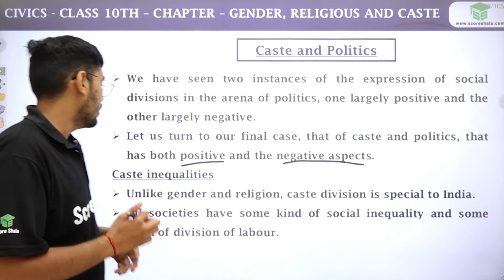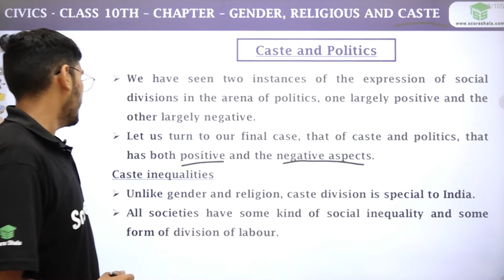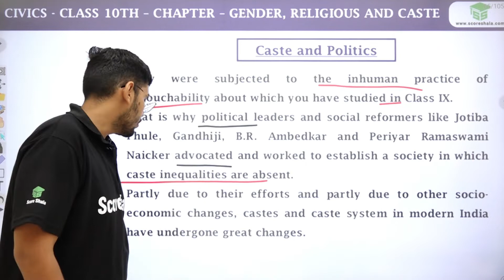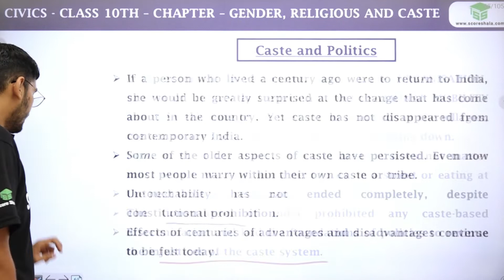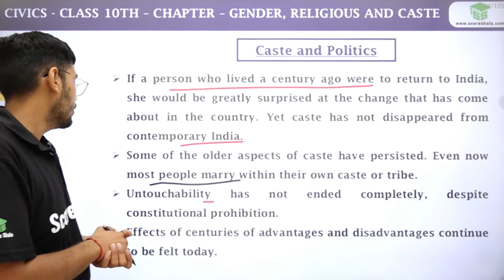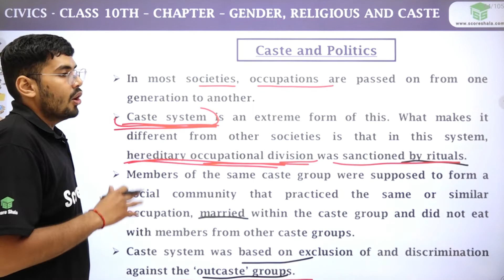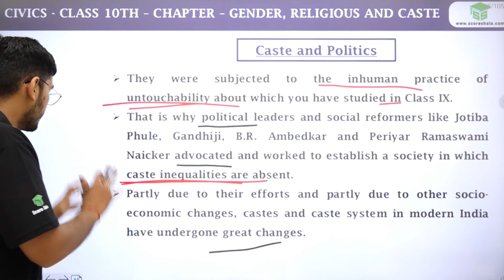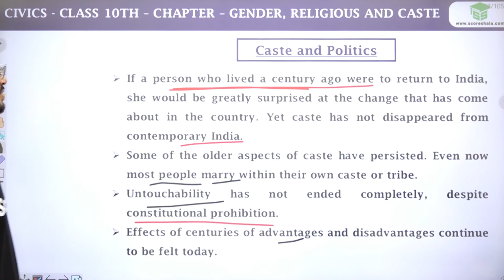Class 10 Caste and Politics - Civics (SST) Chapter 4 | Gender, Religion and Caste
✅Class: 10
✅Subject: Civics (SST)
✅Chapter: 4
✅Topic Name: Caste and Politics

👉 In this video, we're continuing our discussion of Class 10 Caste and Politics - Civics (SST) Chapter 4 by discussing Gender, Religion and Caste.

In this chapter, we'll be looking at the different ways in which gender, religion and caste are associated in Indian society. We'll also explore the ways in which these factors have influenced the development of Indian democracy.